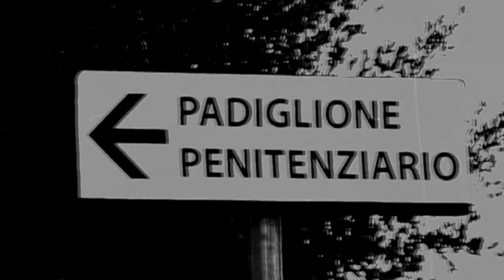Sulla nostra pelle (Stefano Corradino) STEFANO CUCCHI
Vi invito a iscrivervi a questo canale youtube per seguire gli aggiornamenti. Grazie

La storia di Stefano Cucchi, giovane geometra romano ucciso il 16 ottobre 2009. Dopo numerosi processi si conosce finalmente la verità e le responsabilità. Grazie soprattutto alla tenacia e al coraggio della sorella Ilaria che non si è mai arresa nonostante le campagne di diffamazione subite.
Un video in bianco nero. Nero come la morte, bianco come il lenzuolo che lo ha coperto e che copre le coscienze dei colpevoli

L’album notedicronaca con la copertina realizzata da MauroBiani, noto vignettista e illustratore e con la produzione artistica di Stefano Profeta, esce con l’etichetta Carpe Diem in download e streaming su tutte le piattaforme e sarà pubblicato in vinile in edizione limitata

TESTO  E MUSICA DI STEFANO CORRADINO

Stefano Buschi, Stefano Bushi, il primo verbale storpiava il cognome
era già un segno premonitore, di un depistaggio dell’orrore
Il volto segnato dagli ematomi, è tutto gonfio il viso
non è più lo Stefano dagli occhi vivi, le guance rosse e il dolce sorriso
Per Stefano scatta l’arresto, questi in divisa sono intransigenti
polvere bianca gli han trovato in casa, e altre sostanze stupefacenti

Poi lo portano al pronto soccorso, lesioni, fratture e varie ferite
ma questo lo ignorano i suoi familiari, le notizie dal carcere sono bandite
Ti hanno pestato con ferocia bestiale
volevan farla passare per morte naturale
Ma Ilaria il suo corpo lo ha visto e Fabio
le ha detto “fallo fotografare”
suo fratello è stato ucciso, ma non sarà facile da dimostrare
Ilaria le foto le stampa giganti, le mostra a noi tutti per farci capire
che un giovane è morto tra le mani di chi
doveva aiutarlo ma lo ha fatto morire
Quanta violenza sotto questo cielo, la tua canzone preferita di Renato Zero,
oggi finalmente pagine di verità, perle d’oro, nell’immensità